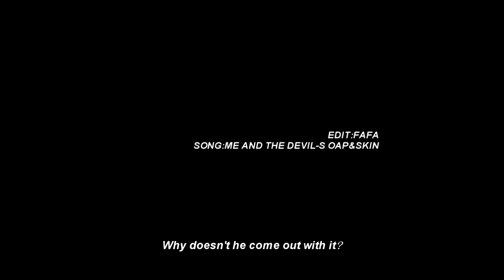Jack celliers&captain yonoi//me and the devil